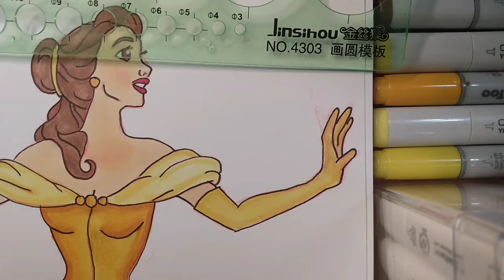Shut up and Draw Episode 1 Lia Thomas TRANS WOMEN ARE WOMEN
On the first episode of this series "Shut up and draw" I'll discuss my opinion regarding Lia Thomas and the whole trans women competing in women sports controversy.